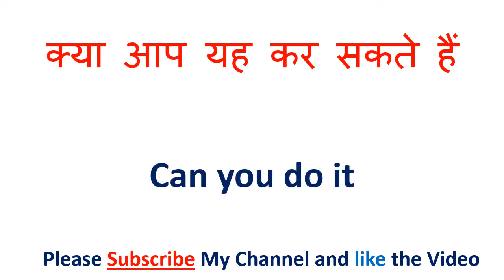मुझे यह बहुत पसन्द आया को इंग्लिश में क्या कहते हैं | Mujhe yah bahut pasand aaya in English